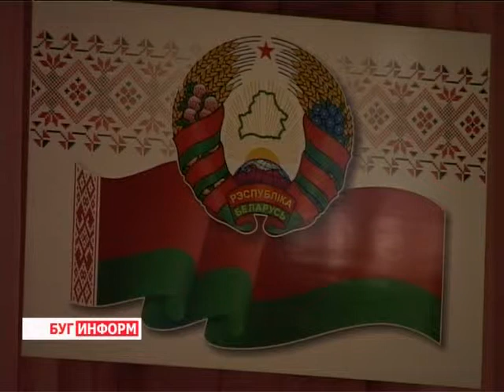2013-11-29 г. Брест Телекомпания "Буг-ТВ". Рабочая поездка К. Сумара в ОАО «Беловежский».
Рабочая поездка главы региона К. Сумара в ОАО «Беловежский».
В Брестской области 1230 предприятий всех отраслей народного хозяйства вовлечены в процесс модернизации. Техническая и технологическая модификация заводов и комплексов -- необходимое условие конкурентоспособности и залог успешной работы. А потому её выполнение под особым контролем.

28 ноября, губернатор региона Константин Сумар посетил Каменецкий район и побывал на предприятиях, которые сейчас проводят усовершенствование  производств, встретился с трудовым коллективом ОАО «Беловежский», а также провёл приём граждан по личным вопросам.